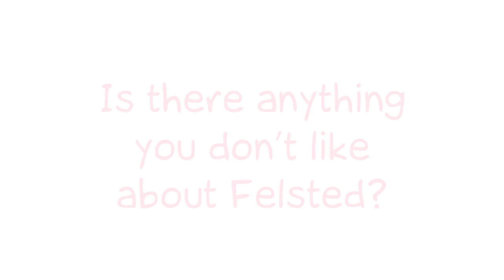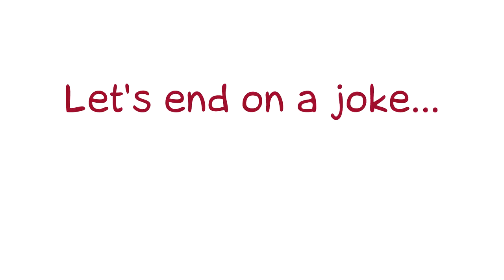Felsted Prep School - Little Voices Big Thoughts (Year 1)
Our youngest Felstedians answer some big questions and give an insight into Early Learning at Felsted!